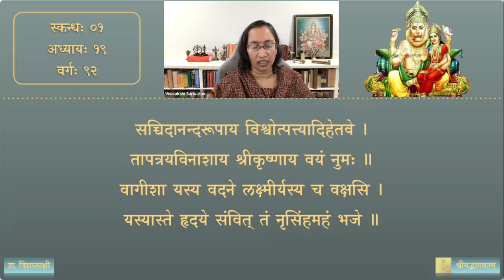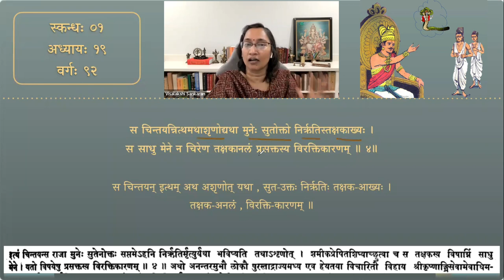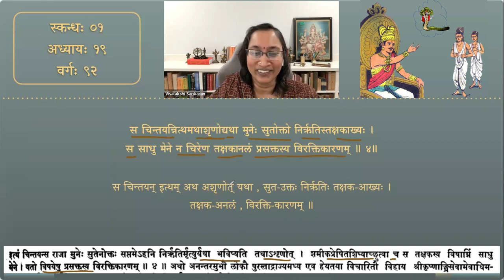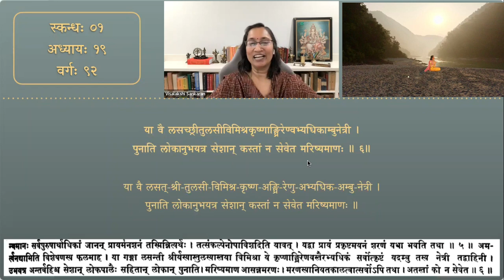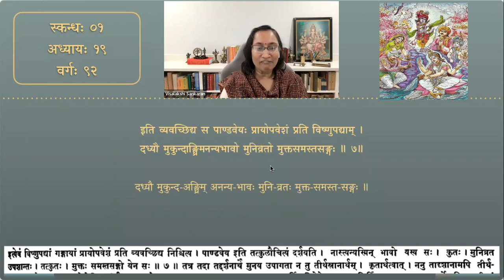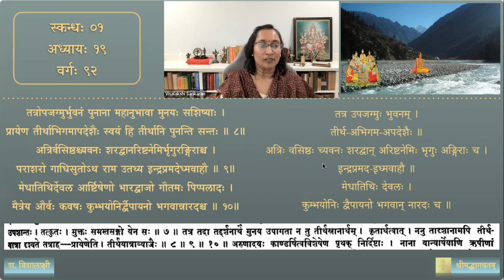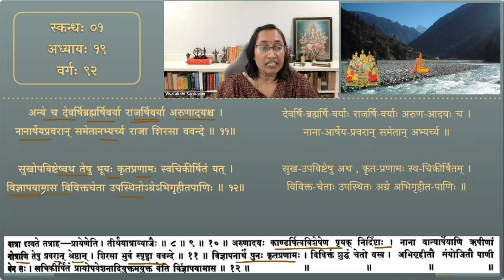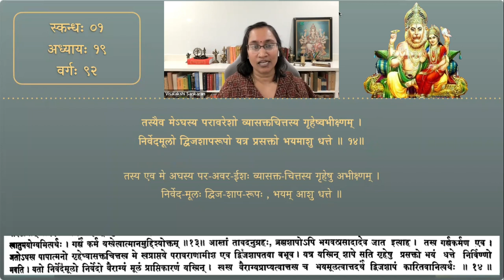श्रीमद्भागवतम् — भावार्थदीपिका — Skanda 01 — Chapter 19 — Session 92